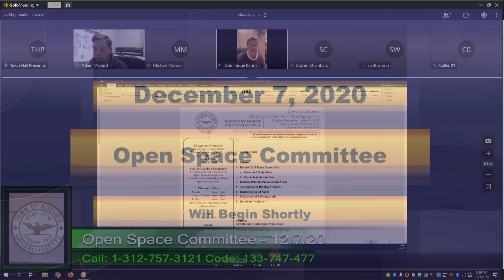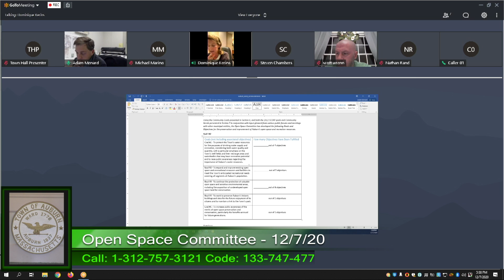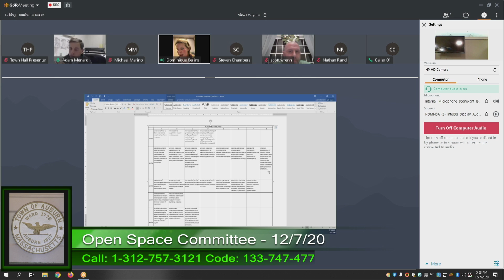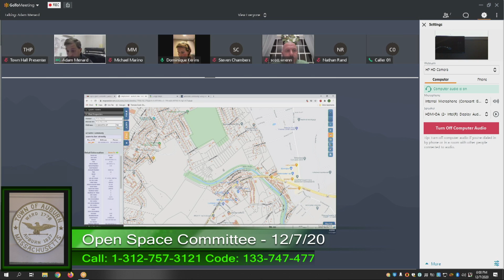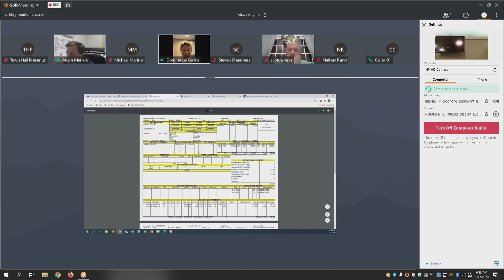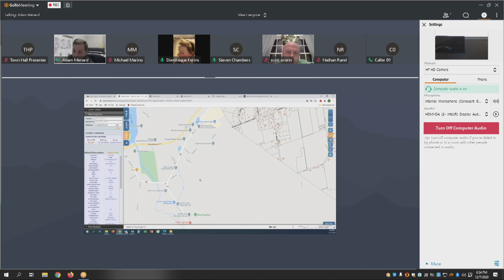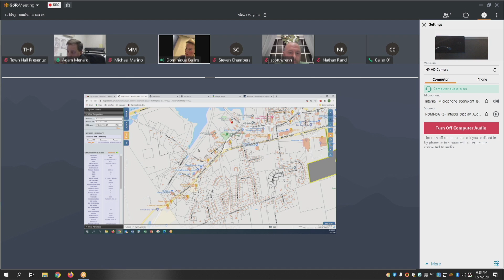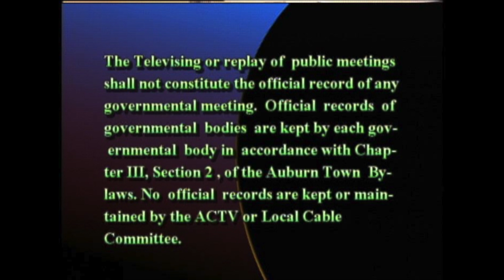Open Space Committee - December 7, 2020